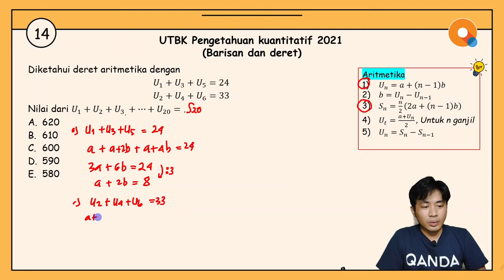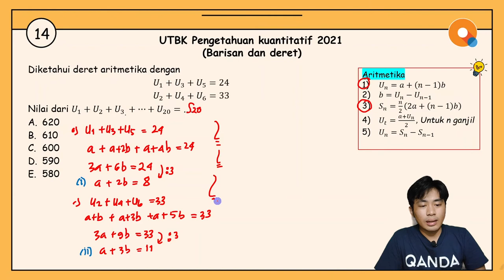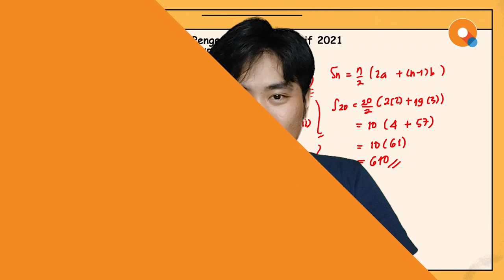[Review UTBK 2021]#14 Pengetahuan Kuantitatif - Barisan dan Deret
Hi QANDA friends! Di video review UTBK 2021 bagian #14 kali ini, Kak Ryan akan ngasih tips and trick untuk mengerjakan soal pengetahuan kuantitatif, khususnya untuk materi barisan dan deret. Untuk tahu lebih detail mengenai tips and tricknya, silakan cek ke bagian berikut ya:

00:50 Rumus aritmetika

Tentang QANDA:
30 Million downloads
Best Hidden Gems of 2017 by Google Playstore
2018 AWS AI Startup Challenge Award